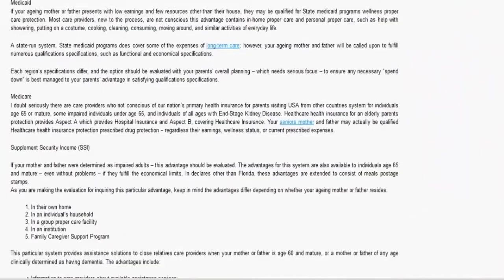Get Health Insurance For Parents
Conference Call
Gas/Electricity
Cord Blood

Insurance, Loans, Mortgage, Credit, Attorney, Degree, Donate, Trading, Hosting,Claim, Conference Call, Sofware, Recovery, Transfer, Classes, Gas/Electricity,Rehab, Cord Blood, Treatment